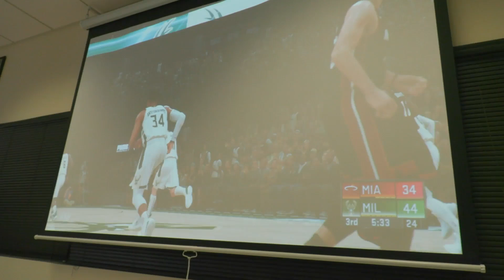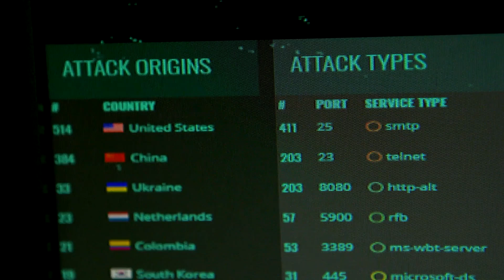The Hard Drive - Technology, Engineering, and Construction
Pathways to Success at PGCC takes a 360-degree approach to “directions for a high-tech life.” In The Hard Drive podcast listeners hear an overview of how to complete a degree or transfer to a 4-year university in the high tech industry.  Professor G speaks to Mohammed Ali and Professor about the College’s Business Industry and entrepreneurship pathway.